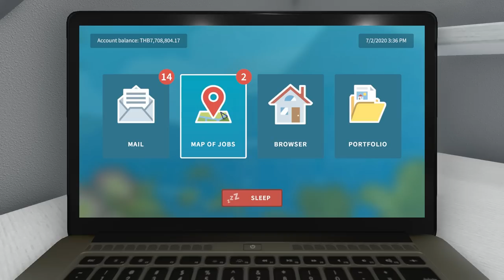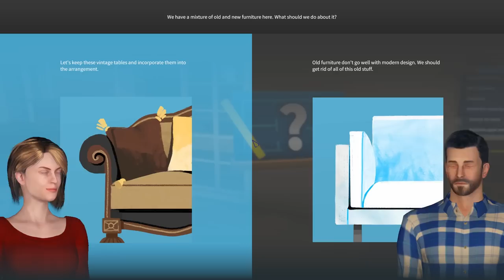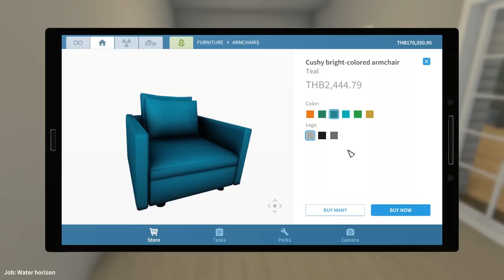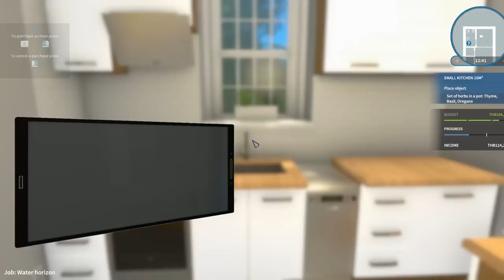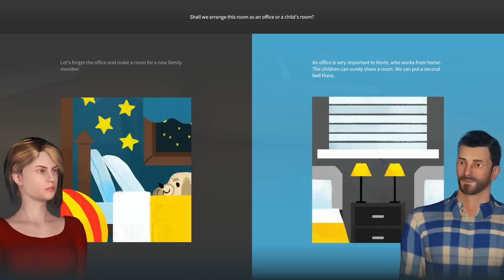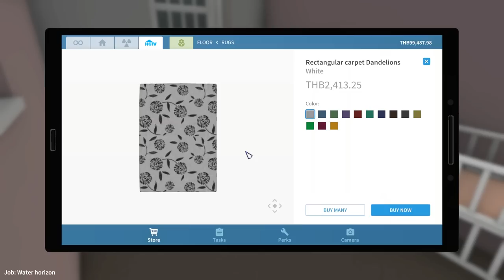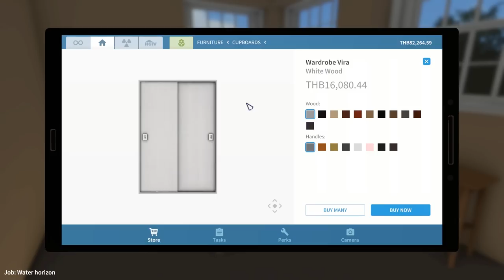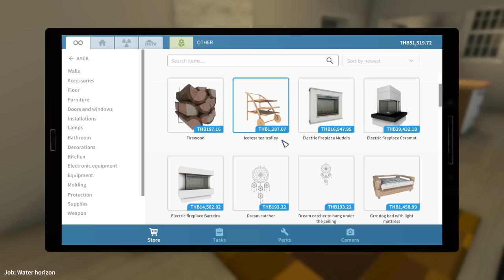แต่งบ้านหรู 3 ชั้น วิวทะเลสวยมาก - House Flipper #85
นอกจากบ้าน 2 ชั้นแล้ว บ้านหลังนี้เป็นบ้านหลังแรกในเกม House Flipper ที่มีทั้งหมด 3 ชั้น แถมอยู่ติดทะเลสวยงามซะด้วย จะเป็นยังไงมาดูกันเลย